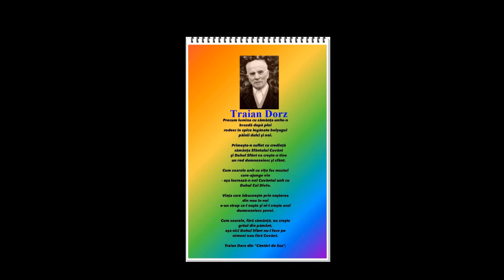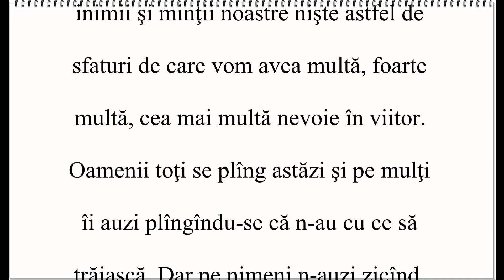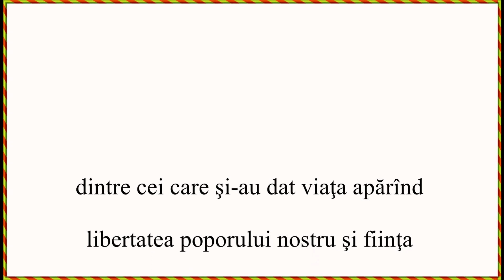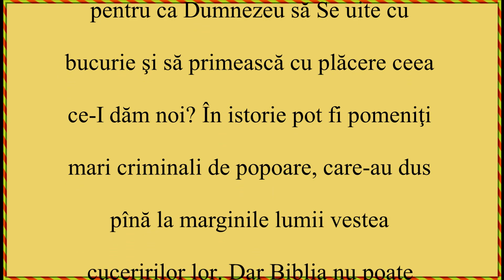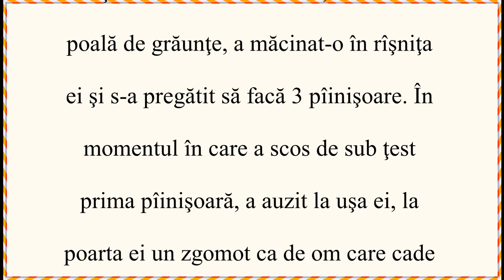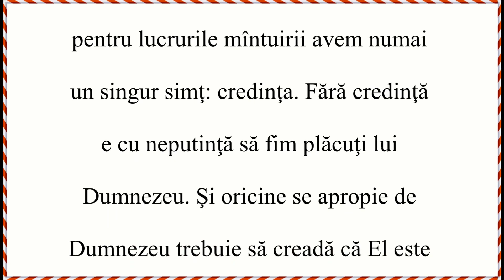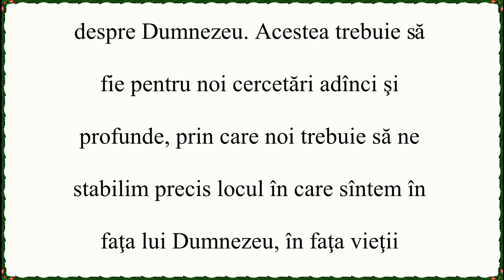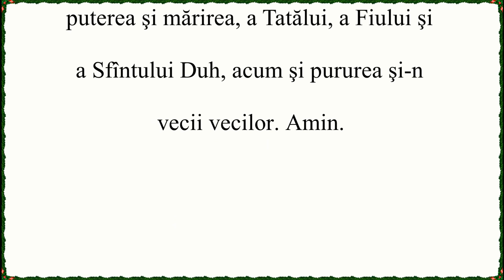Strîngeți fărîmiturile - Vol 3 - Vorbirea 37